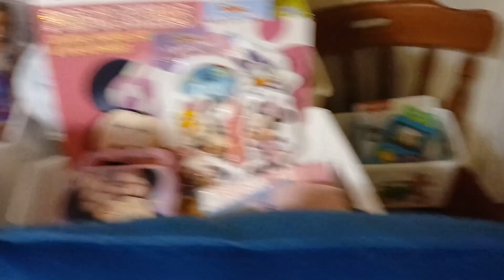DIY Kid's Gift Basket Ideas 2024